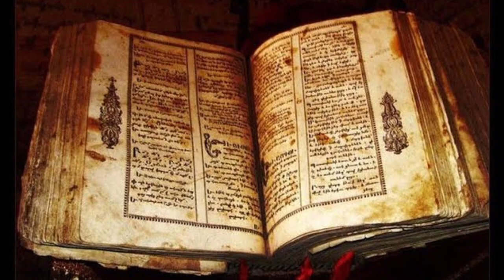2 ನಿಮಿಷದ ಈ ವಿಡಿಯೋ ನಿಮ್ಮ ಇಡೀ ಜೀವನ್ನೇ ಬದಲಿಸುತ್ತದೆ, ಈ ಪಕ್ಷಿ ಪಾರಸ ಕಲ್ಲನ್ನು ತಂದು ಕೊಡುತ್ತದೆ kannada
2 ನಿಮಿಷದ ಈ ವಿಡಿಯೋ ನಿಮ್ಮ ಇಡೀ ಜೀವನ್ನೇ ಬದಲಿಸುತ್ತದೆ, ಈ ಪಕ್ಷಿ ಪಾರಸ ಕಲ್ಲನ್ನು ತಂದು ಕೊಡುತ್ತದೆ kannada | Vastu Shastra tips in kannada |  Jyotish Shastra tips in kannada  | Chanakya Neeti Motivational video in kannada | Chanakya Niti full in kannada | Motivational Video in kannada |  Kannada masters